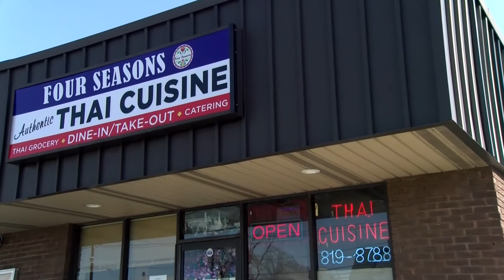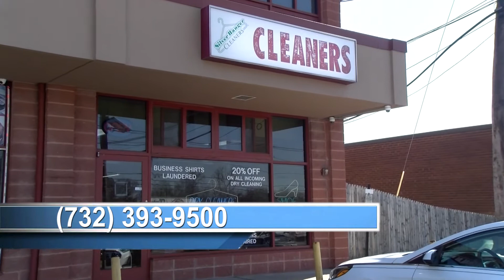North Stelton Rd: Piscataway Supports Local Business